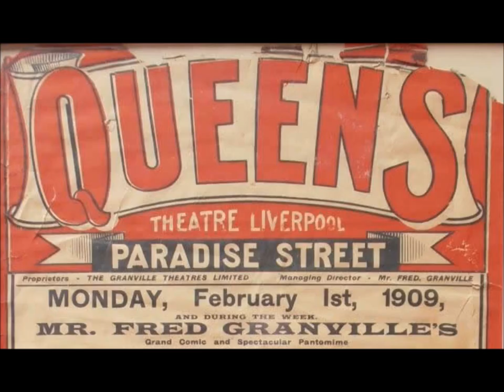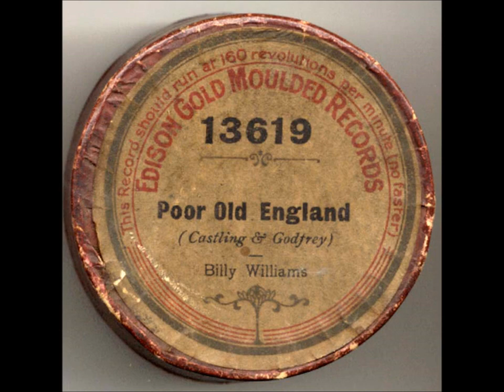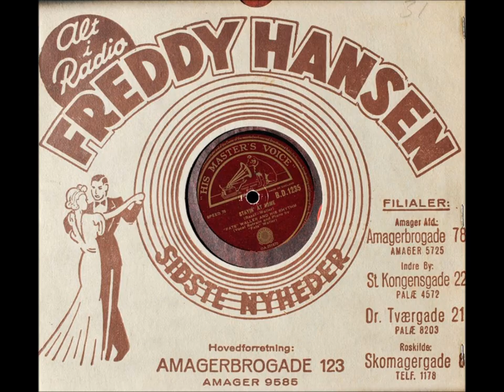"Back Home In Tennessee" Harry Cove & Will Thompson, British singers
"Back Home In Tennessee" is sung by Harry Cove & Will Thompson, British singers who imitate Collins and Harlan.